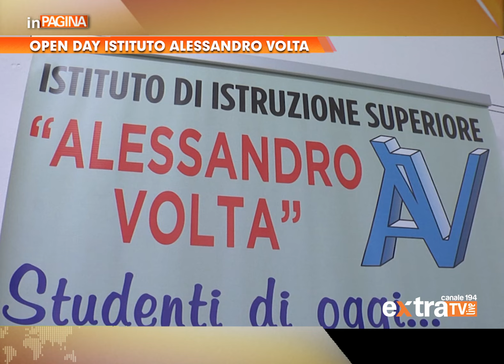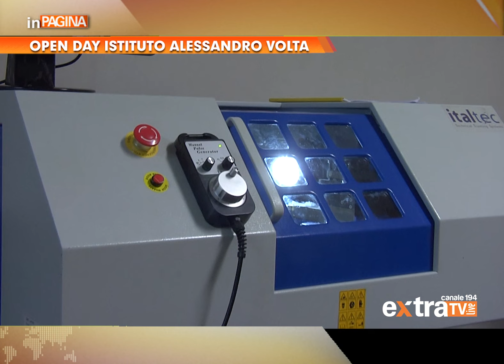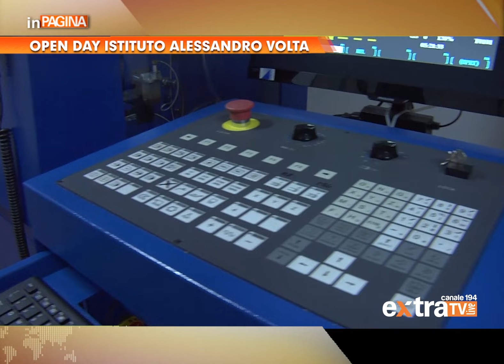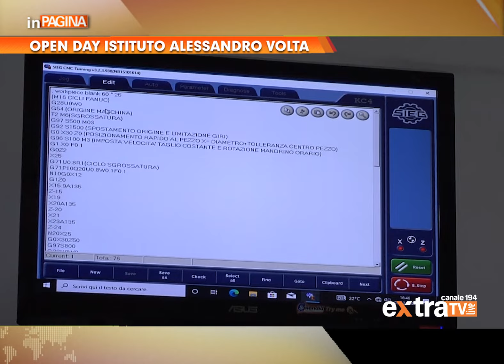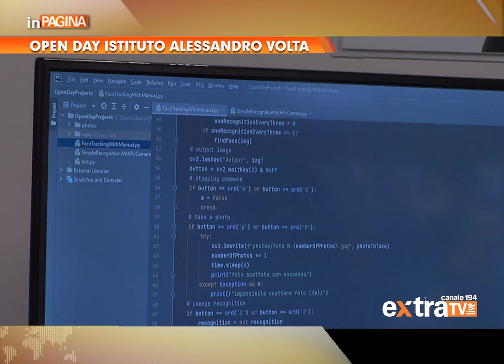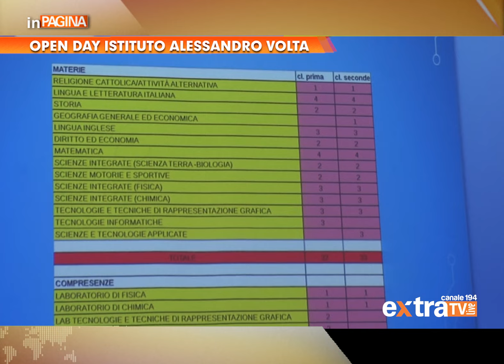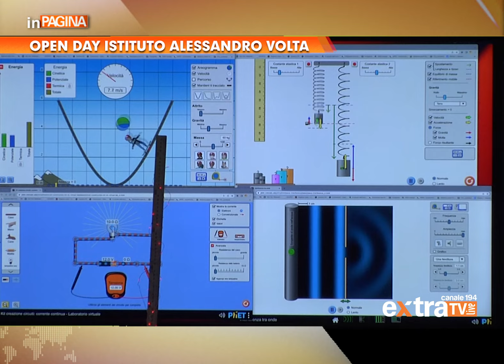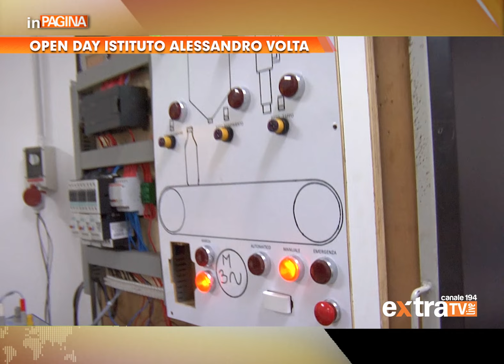Open Day Istituto d'Istruzione Superiore Alessandro Volta di Frosinone